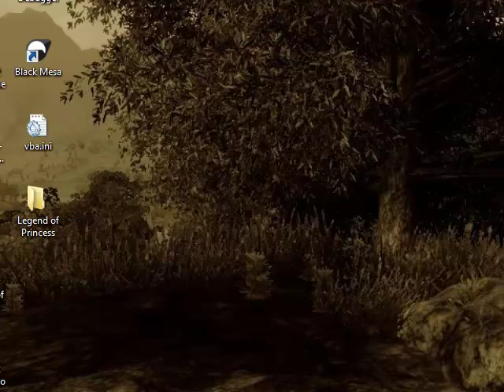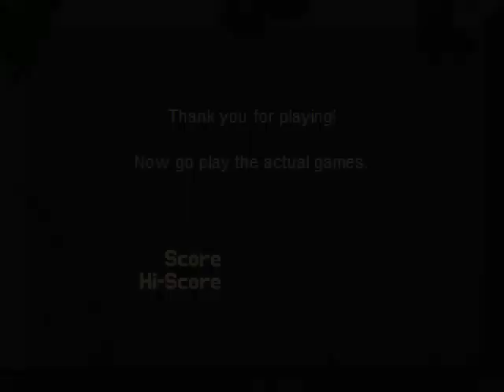Legend of Princess - 1 - Some Kind of Zelda Parody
Also audio glitches hooray!

So yes, wow this game is short! I'm thinking I should replay the game at least once more with a different item combination and see how that works out. And that way we'll actually get to hear the sound effects! ...hopefully.